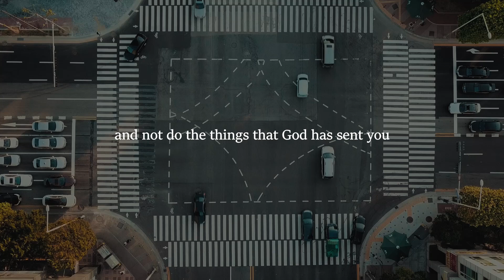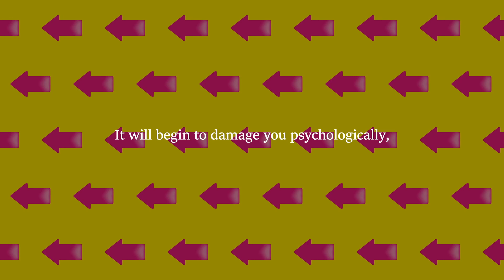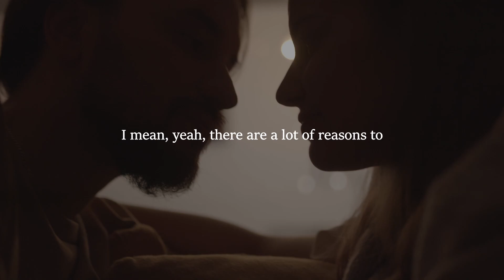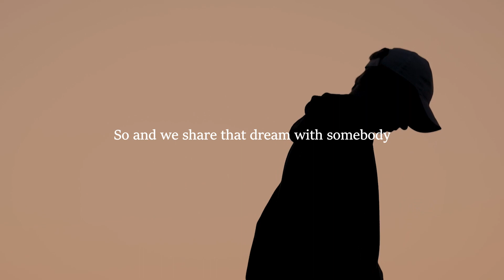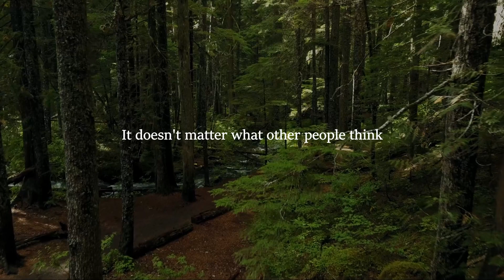Make A Decision And Do What You Want To Do Successful Men